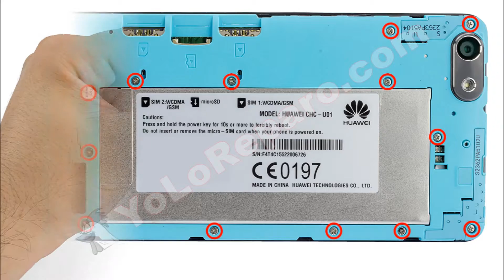Guía del Huawei G Play Mini: Cambiar sensor de proximidad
Guía con todos los pasos necesarios para que cambies tú mismo el sensor de proximidad del Huawei G Play Mini.